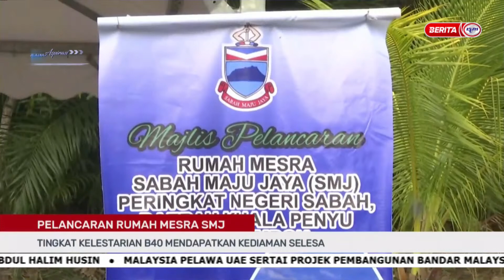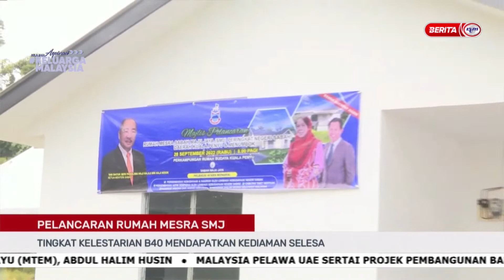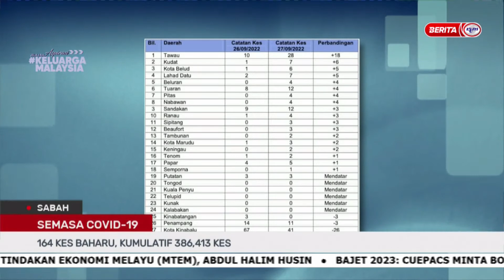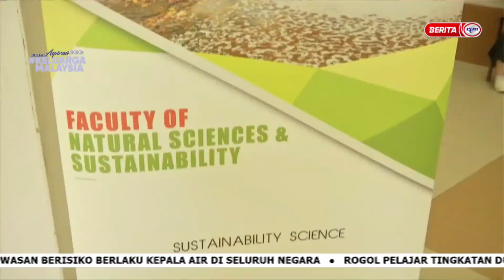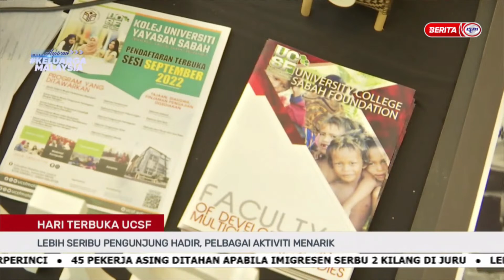28 SEPT 2022 -BERITA PAGI SABAH